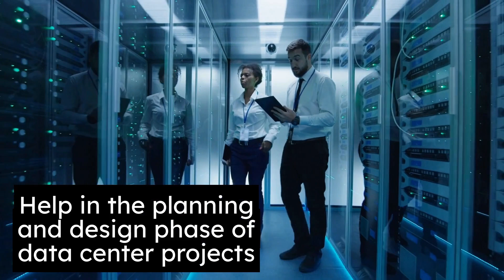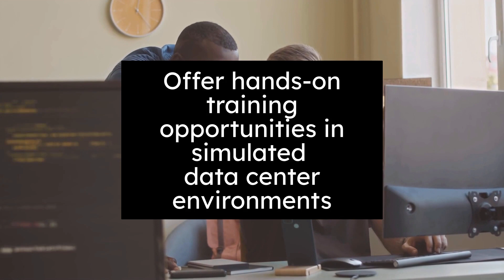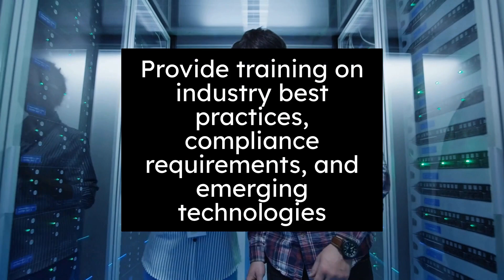What's the Difference Between Data Center Consulting and Data Center Training?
Register for Data Center Sales and Marketing Webinar

Embark on a journey to understand the nuances between Data Center Consulting and Data Center Training in our latest video.

Explore the consulting world, where experts provide strategic guidance in planning, designing, and optimizing data center operations.

Learn how they enhance performance, efficiency, security, and compliance, ensuring alignment with industry best practices.

Transition to the realm of training, where companies offer education programs and hands-on opportunities tailored for data center professionals.

Discover the diverse courses covering network management, server administration, and more, empowering individuals with the skills and certifications necessary for success.

Whether customized solutions, industry best practices, or soft skills development, data center training companies are pivotal in shaping competent and confident data center professionals.

Elevate your understanding to make informed decisions and effectively optimize your data center strategy.

The Data Center Sales & Marketing Institute (DCSMI) is a boutique business advisory, consulting, and training firm for data center providers as well as IT, facilities, construction, real estate, and sales and marketing companies that partner with data center providers.

DCSMI specializes in go-to-market (GTM) and webinar-led growth (WLG) for the data center industry. The firm empowers data center professionals across GTM teams, including sales, marketing, customer success (CS), product, channel partnerships, and C-suite executive sponsors.

Follow or Connect with DCSMI CEO Joshua Feinberg on LinkedIn

Contents
0:00 What's the Difference Between Data Center Consulting and Data Center Training?
0:07 Data center consultants are valuable advisors on operations and infrastructure.
0:19 Plan and design data center projects
0:33 Advise on data center location, capacity planning, power and cooling requirements, and overall architecture
0:43 Assist in improving the performance and efficiency of existing data centers
1:07 Play a vital role in ensuring data center security and compliance
1:28 Data center consulting companies enhance data centers' design, performance, and security
1:49 Data center training companies for enterprise data centers and data center provider facilities
2:02 Offer a wide range of training courses and certification programs for data center professionals
2:27 Provide customized training solutions to meet the unique requirements of specific data centers
2:48 Offer hands-on training opportunities in simulated data center environments
3:10 Provide training on industry best practices, compliance requirements, and emerging technologies
3:27 Offer training in data center management and leadership
3:44 Support soft skills development, such as communication, teamwork, and problem-solving
3:58 Data center training companies: knowledge, skills, and certifications needed for enterprise data centers and provider facilities